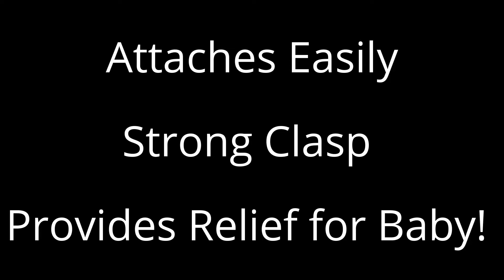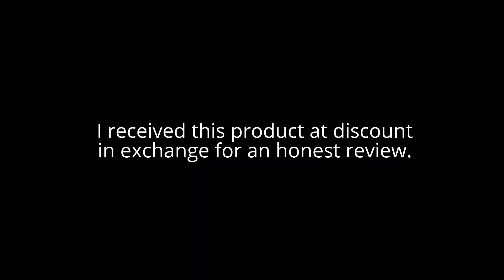Rubbery Teething Pacifier Clip Review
I received this product at discount in exchange for an honest review.